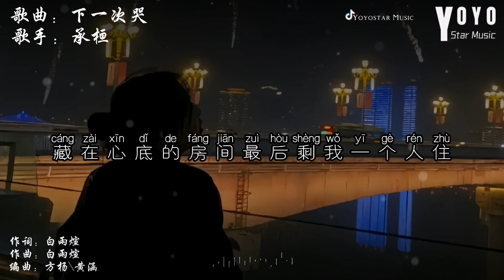下一次哭 - 承桓 | 抖音流行歌曲 | 动态歌词/Lyrics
优星工作室 | 優星音樂

作词: 白雨煊
作曲: 白雨煊
编曲：方杨、黄涵
吉他：黄涵
制作人：一寸光年团队
音频编辑：承桓
混音：方杨
制作公司、OP：一寸光年

其实一切都已无所谓
燃成烟火或落成余灰
是沉迷美梦的虚伪
或著搂住自己入睡
把自己托付给黑夜
也算自我安慰
夜里回忆显得格外美
寂寞也显得格外尖锐
最好有天能把自己
分裂成两位
来分摊这孤独带来的自卑
我祝自己下一次哭
是因为很幸福
是否攒够了失望
才能换来眷顾
没说出的话
却在耳边不停的重复
藏在心底的房间
最后剩我一个人住
黑夜里漫步
却得不到救赎
独自走在空旷的路
难免显得有些孤独
沉默喧嚣的麻木
寂寞也是自己的落幕
不值一提的风度
配不上深情一场的付出
分裂成两位
是因为很幸福
是否攒够了失望
才能换来眷顾
没说出的话
藏在心底的房间
黑夜里漫步
却得不到救赎